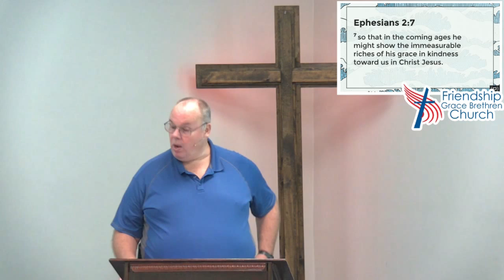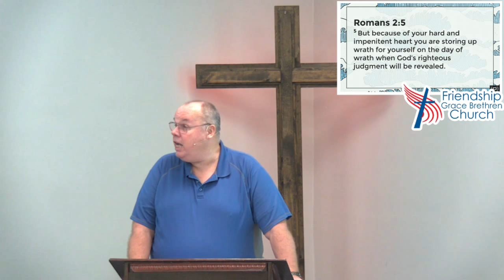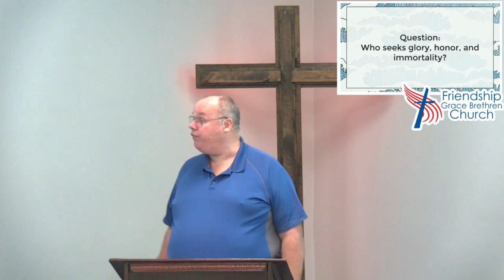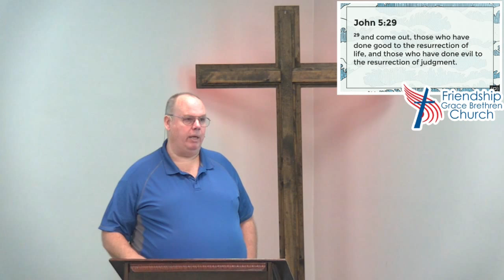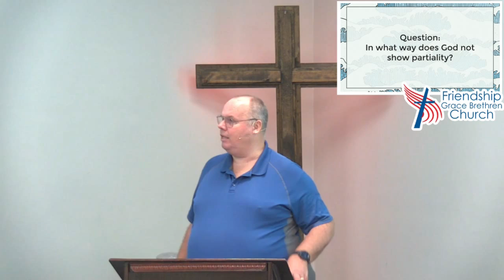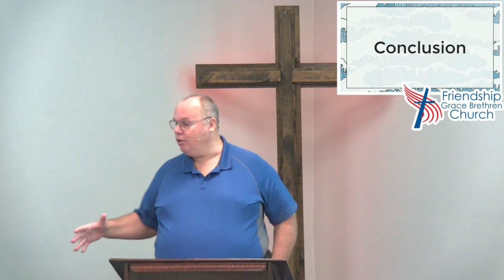No Prejudice Romans 2 1-11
No Prejudice